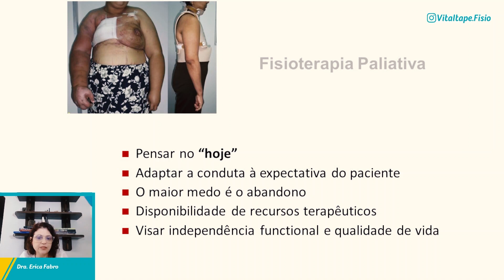Esse deve ser o foco do fisioterapeuta durante o tratamento paliativo. - VITALTAPE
Durante o tratamento paliativo, o profissional deve sempre pensar no “hoje”, adaptando a conduta à expectativa do paciente.

Visando a independência funcional e a qualidade de vida do indivíduo, por meio de diversos recursos terapêuticos.

Você‌ ‌ainda‌ ‌tem‌ ‌alguma‌ ‌dúvida‌ ‌sobre‌ ‌o‌ ‌assunto?‌ ‌Deixe‌ ‌a‌ ‌sua‌ ‌pergunta‌ ‌nos‌ ‌comentários.‌